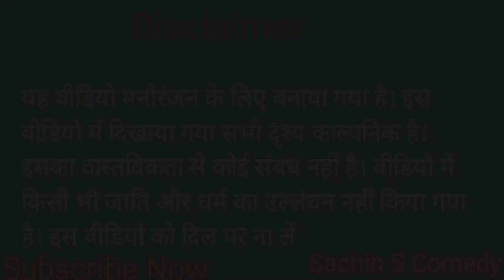comedy ।। सचिन गए गाय खरीदय ।।sachin_s_comedy